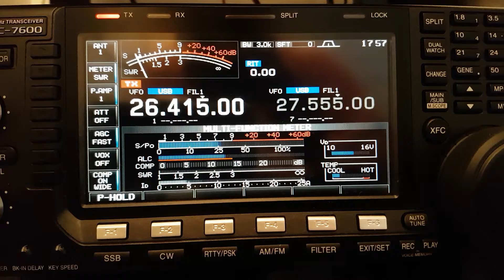Łączność z 161OS058 operator Arek okolice Włodawy